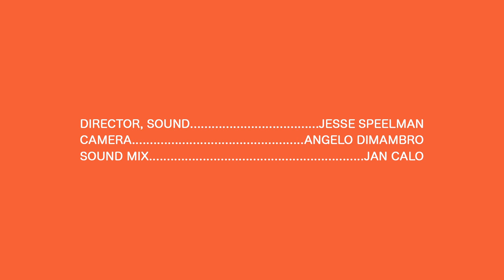Anberlin - Internet & Music - Real Feels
Stephen Christian of Anberlin talks about the internet age of music in this exclusive interview with Real Feels.